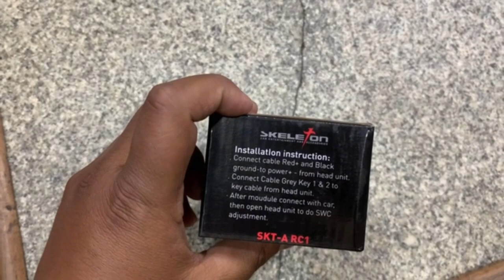Best Steering Wheel Button For All Car | Universal Steering wheel buttons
wireless car steering wheel control